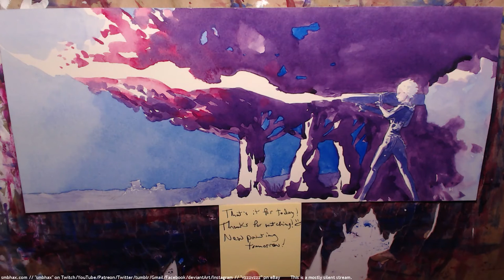daily watercolor: rocket launcher & cherry blossoms! (A* 28:21)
6x time-lapse of me pencil drawing and watercolor painting a page for my hard sci-fi webcomic, Supermassive Black Hole A*, to appear